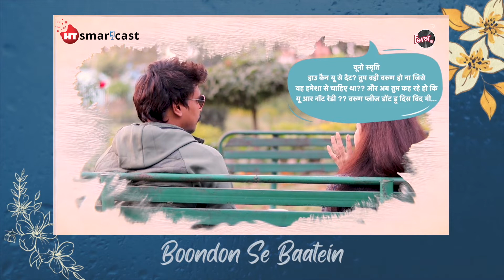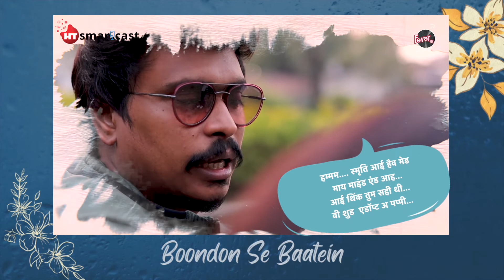Boondon Se Baatein | Episode: 42 | I Am Not Ready | Fear | Trauma | Fun | Fever FM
Your fear will follow you until you face it. Varun was going through the same phase. How his story takes a turn let's hear this out in today!

About Channel:

Fever FM is the fastest growing Contemporary Bollywood Station in the country and the destination station for youth with listenership of over 16 million. Since launch, Fever FM has introduced content across various genres (music and non-music). Fever FM has also powered the sports and IPL revolution in the country with partnerships with the biggest franchises across the country.